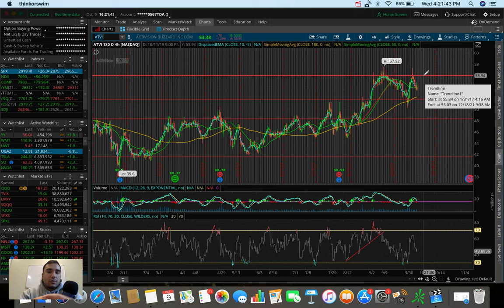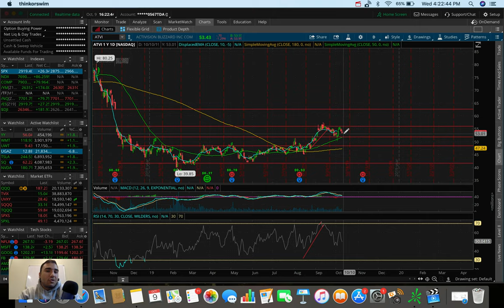UGAZ is Getting Interesting Here… | Natural Gas Rally Coming?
UGAZ has been getting crushed lately as natural gas has been tumbling into the 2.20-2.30 range.  As production of natural gas is ramping up here in the short term, we may see the DGAZ rally continue, which would lead to extremely low UGAZ prices headed into the winter where natural gas demand typically increases.  This could open up a pretty interesting opportunity to enter into UGAZ or NG as a long position.  Let me know your thoughts!

The charting software used in this video is called ThinkOrSwim by TD Ameritrade.  The stocks/ETFs/ETNs mentioned include: UGAZ, DGAZ, /NG, NVDA, ATVI, and TSLA.  Thanks for your time!